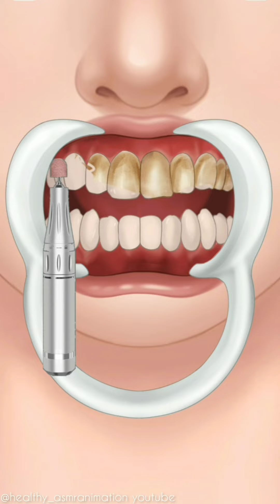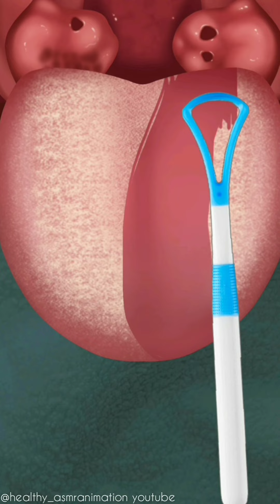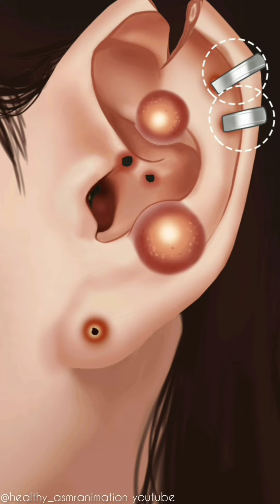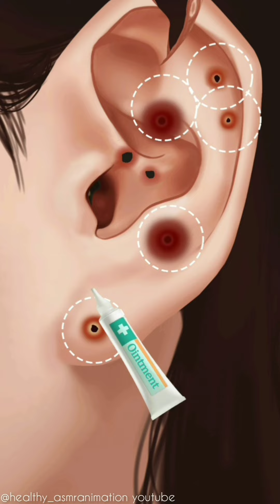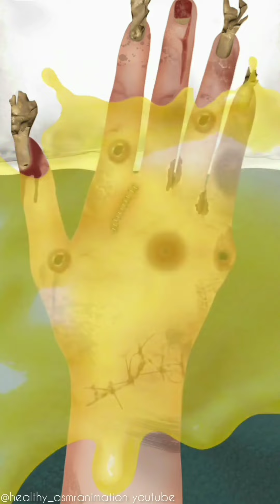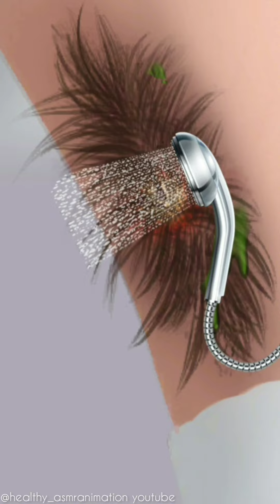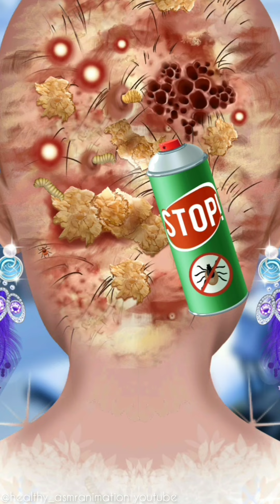Asmr Treatment Membersihkan Mulut dan Rambut